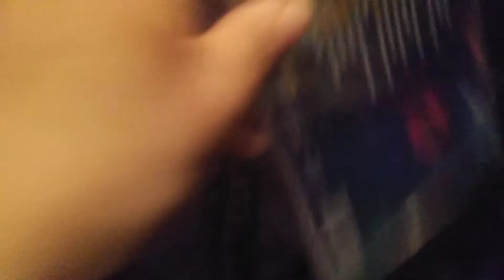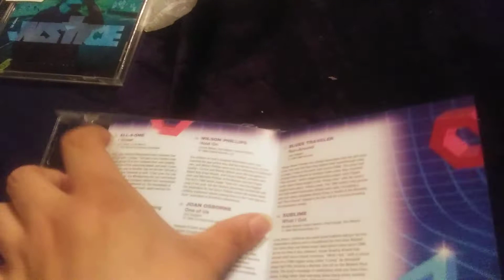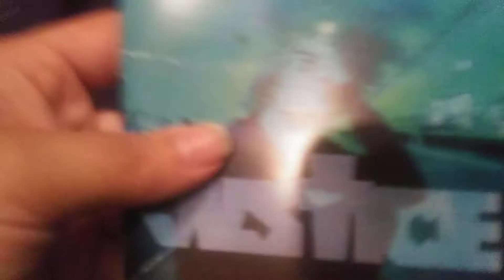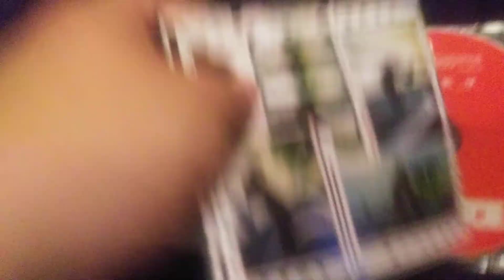Unboxing Now Decades of 1990's Album & Justin Bieber - Justice Album At Walmart